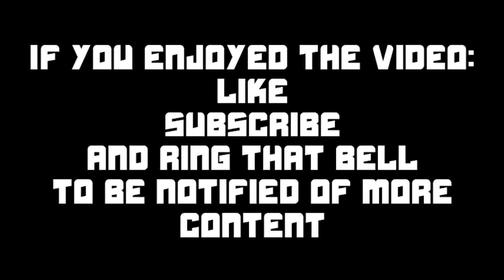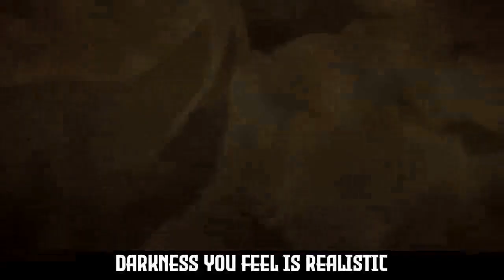Mahito Rap - Wicked Game - GhostChildX (Jujutsu Kaisen)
Credits:
Producer/Composer: GhostChildX
Mixer/Thumbnail: Tsuyo

Mahito (真ま人ひと Mahito) is one of the primary antagonists of the Jujutsu Kaisen series. He is a Cursed Spirit allied with Suguru Geto. His group's ultimate goal is the eradication of humanity and ultimately replacing the population with Cursed Spirits.